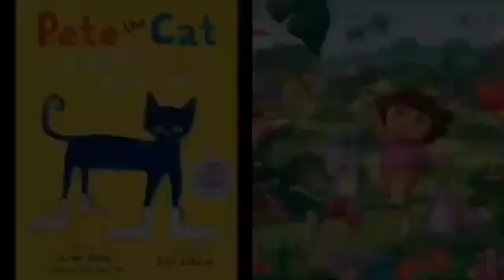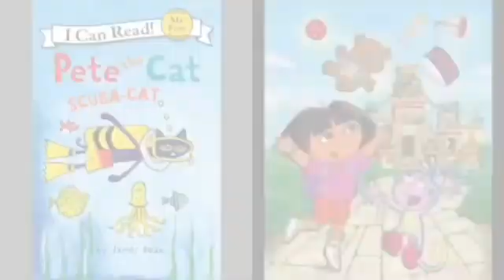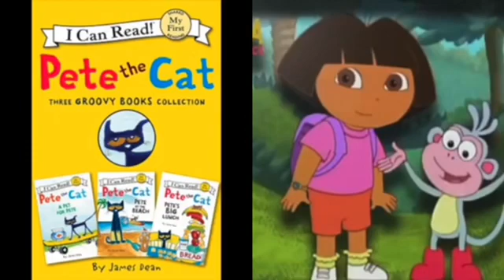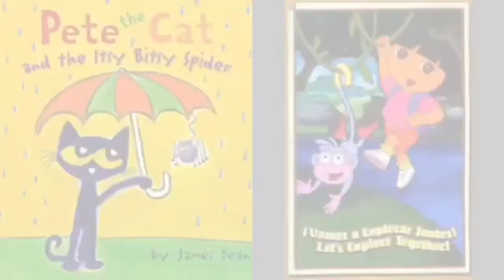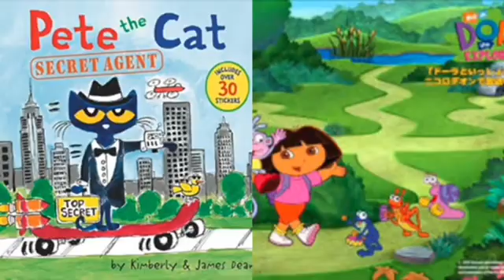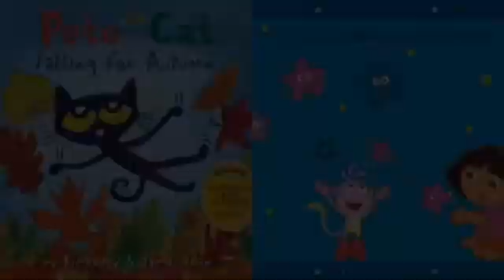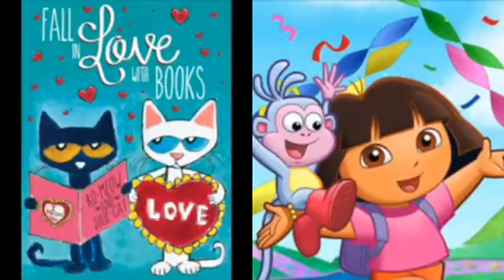MERGED - Pete The Cat and Dora The Explorer Mickey’s Boo To Bash (Album Version) Voice